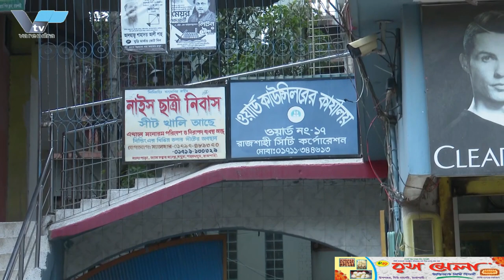রাজশাহী সিটি কর্পোরেশনের ১৭ নম্বর ওয়ার্ডের কাউন্সিলর শাহাদত আলী শাহুর বাড়িতে অভিযান করেছে দুদক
রাজশাহী সিটি কর্পোরেশনের ১৭ নম্বর ওয়ার্ডের কাউন্সিলর শাহাদত আলী শাহুর কার্যালয় ও বাড়িতে অভিযান শুরু করেছে দুদক। রবিবার সকাল দশটা থেকে দুপুর পর্যন্ত রাজশাহী নগরীর নওদাপাড়া আম চত্বর এলাকায় অবৈধ সম্পত্তির খোঁজে তদন্ত শুরু করে দুদক।অভিযান শেষে তাকে জিজ্ঞাসাবাদ করা হয়।রাজশাহী বিভাগীয় দুর্নীতি দমন কমিশনের উপ-পরিচালক আমিনুল ইসলামের নেতৃত্বে দুদকের একটি টিম এ অভিযান পরিচালনা করে।সাথে গণপূর্ত বিভাগের দায়িত্বরতরা কাউন্সিলরের বাড়ী ও মার্কেটের আয়তন পরিমাপ করেন।রাজশাহীর আম চত্বর এলাকার বাইরেও শাহরে বিভিন্ন জায়গায় তার সম্পদ রয়েছে তার।রাজশাহী সিটি কর্পোরেশনের ৩০ জন কাউন্সিলরদের মধ্যে সবচেয়ে বেশি সম্পদের মালিক তিনি‌।কাউন্সিলর শাহু বলেন,২০২০ সালে দুদককে কেউ অভিযোগ দিয়েছিলো আমার আয় বিররণীর ও সম্পদের বিষয় নিয়ে।সেই অভিযোগের প্রেক্ষিতে দুদক আমার ভবনের আয়তন মাপার জন্য এসেছে।তথ্য চেয়েছে আমি তাদের সকল তথ্য দিয়েছি।রাজশাহী বিভাগের দুর্নীতি দমন কমিশনের উপ-পরিচালক আমিনুল ইসলাম বলেন,২০২০ সাথে একজন তার সম্পদ ও আয়ের বিররণী নিয়ে দুর্নীতি দমন কমিশনে অভিযোগ দিয়েছিলেন।সেই অভিযোগের প্রেক্ষিতেই আমরা গণপূর্ত বিভাগকে সাথে নিয়ে তার বাড়ির ভব্ন পরিমাপ করেছি।তার কাছে থেকে তথ্য নিয়েছি। গণপূর্ত বিভাগের রিপোর্ট হলে আমরা তদন্ত করে বিস্তারিত জানাবো।